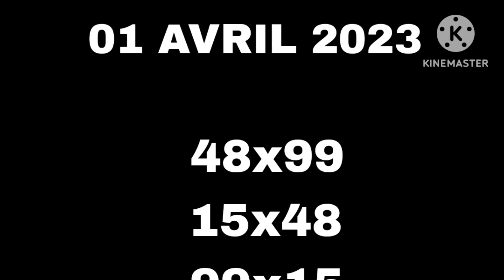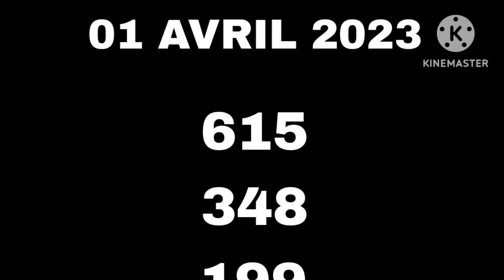BOUL BÒLÈT 🔥POU ASWÈ A 01 AVRIL 2023🇭🇹bingo 5️⃣8️⃣floridalottery &newyorklottery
PA BLIYE

Kouri al fè sa kounya pouw pa pèdi lòt video nap lage yo mèsi.